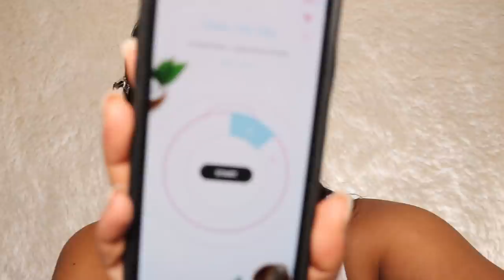Chit Chat Get Ready With Me + Skincare | GIVEAWAY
(CLOSED)
Comment your fave skincare product
Leave your twittwe/instagram handle

WINNER M.Iqbal

Open to all - Winner will be announced Friday 19th June 2020

Fenty Beauty Pro Filt'r Concealer - 310 to carve brows
Make Up For Ever Ultra HD Foundation Stick - 445

** Some makeup items are gifted.